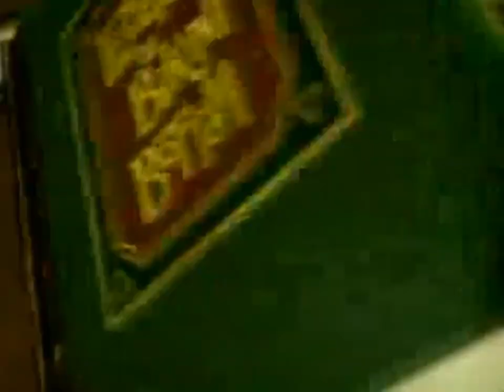Nickelodeon Jan 2011 SpongeBob's Legends Of Bikini Bottom The Brand New Special Friday at 8 pm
Friday The Greatest SpongeBob's Stories In The History Bikini Bottom Will Finally Be Revealed. Prepare To Be Shell Shocked. I Say We Been Robbed. Prepare To Be Blown Away. Prepare For SpongeBob's Legends Of Bikini Bottom The Brand New Special Premieres Friday Night at 8 pm Only On Nick.